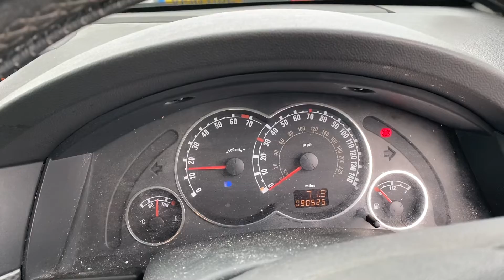Разборка Opel - Meriva 2003-2010, 1.4 (VIN: W0L0XCE7574402545) YC57RYY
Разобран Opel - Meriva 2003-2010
Основные характеристики:
Год выпуска: 2007
Двигатель: 19MM5054
Объём двигателя: 1.4
Тип двигателя: Бензин
Коробка передач: КПП 5-ст.мех.(МКПП)
Кузов: Минивэн
Смотри каталог запчастей Opel - Meriva 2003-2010 на :
⏰ Режим работы колл-центра:
08:00 – 20:00 – ежедневно

Для наших покупателей:
- бесплатная доставка;